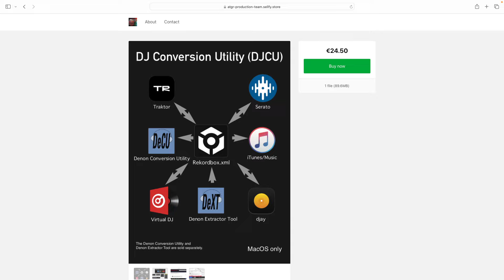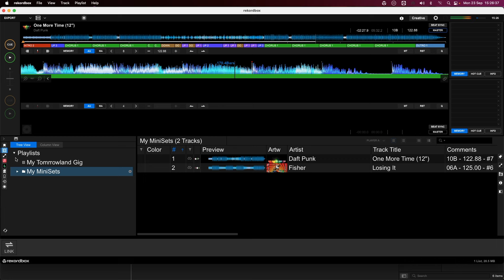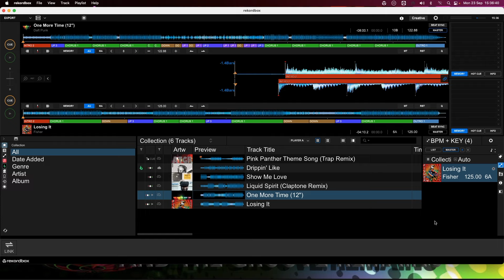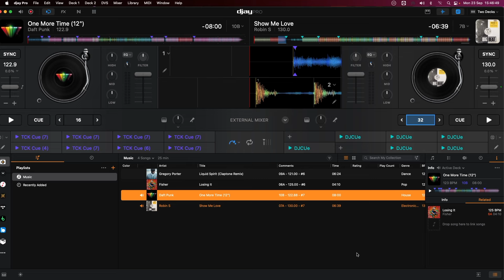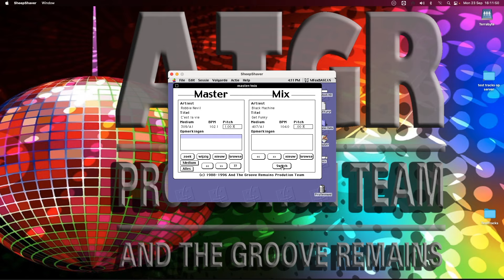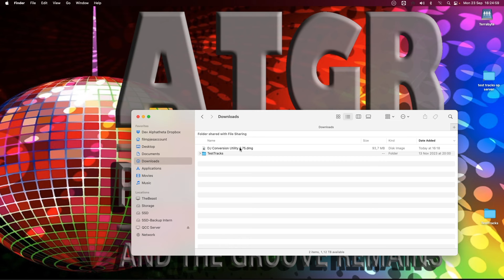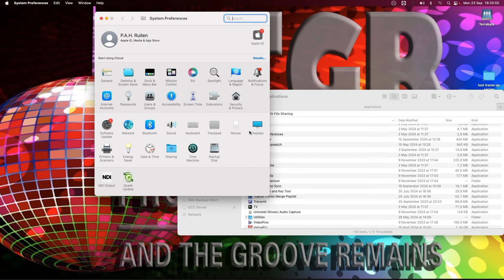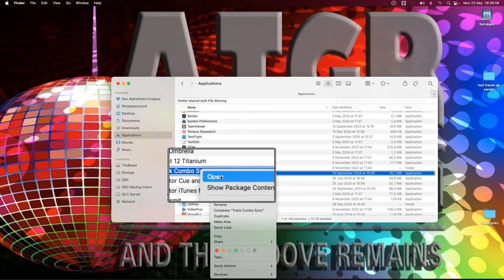Say Goodbye to Playlists: Discover a Better Way to Store Perfectly Working Track Combinations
In this tutorial, MixMasterG provides a comprehensive guide on using related tracks in both djay Pro 5 and Rekordbox 7. Additionally, he walks you through the process of synchronizing related track data seamlessly between the two DJ software platforms, ensuring smooth integration and workflow in both directions.

00:00 Introduction
01:16 Why Playlists or Minisets Aren't the Best Way to Store Track Combinations
02:30 Related Tracks in Rekordbox 7, How to Set and Retrieve Them
03:43 Related Tracks in djay Pro 5, How to Set and Retrieve Them
05:17 Related tracks is currently only available in djay Pro macOS
05:38 Tracks with related tracks linked can still be part of playlist(s)
05:52 Relation between the decks is bi-directional
06:27 The first DJ software I developed (back in 1988) already had related tracks as a feature!
07:05 Track Combo Sync (TCS), an app that synchronizes related tracks between djay Pro 5 and Rekordbox 7
07:32 TCS is part of the DJ Conversion Utilty distribution
07:48 Installing & using TCS
09:58 Tracks need to be part of both the djay Pro 5 and Rekordbox 7 collection already
10:22 in djay Pro 5 tracks needs to be loaded in the djay deck before they can receive related track data
11:03 The track's artist, title and length are used to find the tracks in the collections!

𝐀𝐬𝐤 𝐌𝐞 𝐀𝐧𝐲𝐭𝐡𝐢𝐧𝐠 (𝐀𝐌𝐀) 𝐟𝐨𝐫 𝐃𝐉𝐬 𝐥𝐢𝐯𝐞 𝐬𝐭𝐫𝐞𝐚𝐦:
Each Tuesday 07:00 PM CET (=Amsterdam time)

𝐉𝐨𝐢𝐧 𝐭𝐡𝐞 𝐀𝐌𝐀 𝐥𝐢𝐯𝐞 𝐬𝐭𝐫𝐞𝐚𝐦